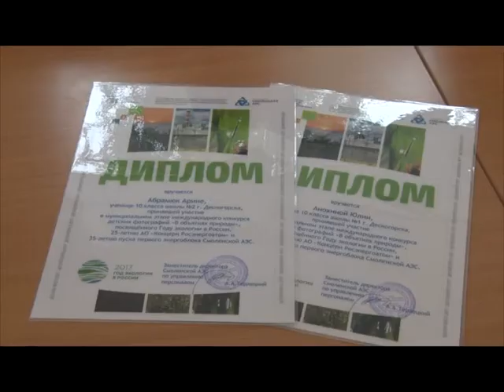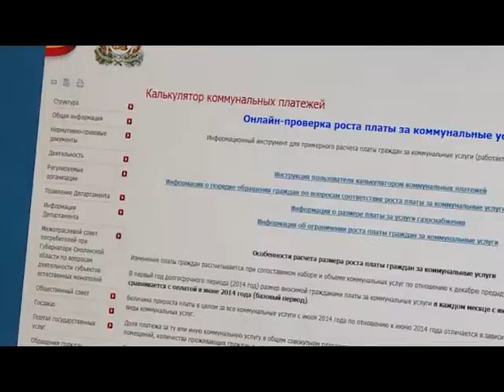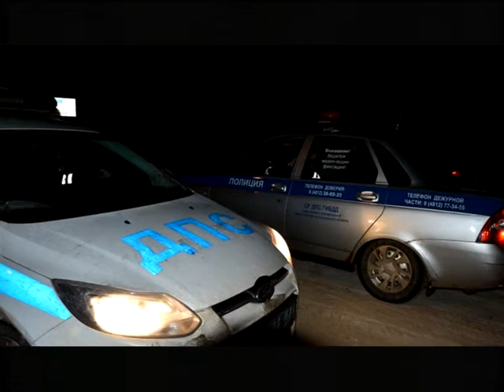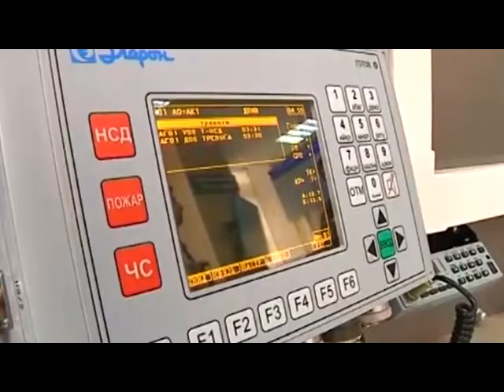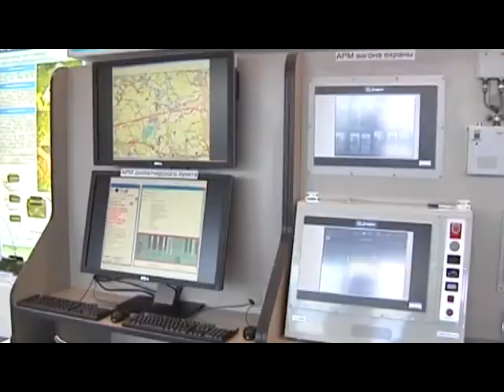Десна-ТВ: День за днём от 07.06.2017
В выпуске:
1. Еженедельное плановое совещание у главы города.
2. Забота о ветеранах.
3. Авария на дороге возле дачного поселка.
4. Автоматизированная система безопасности перевозок «Дилижанс».